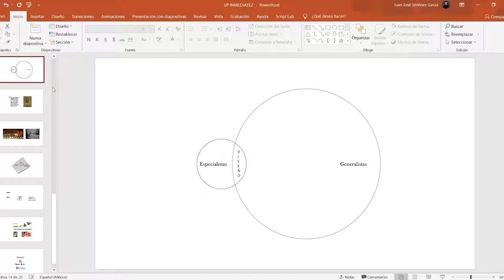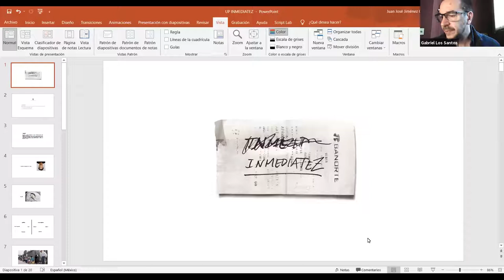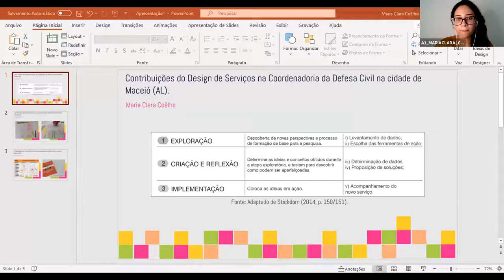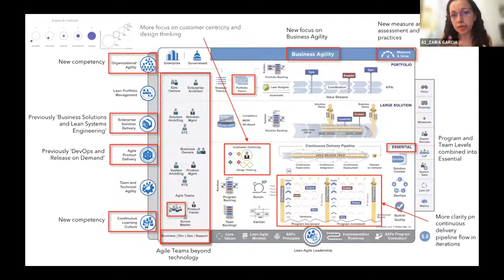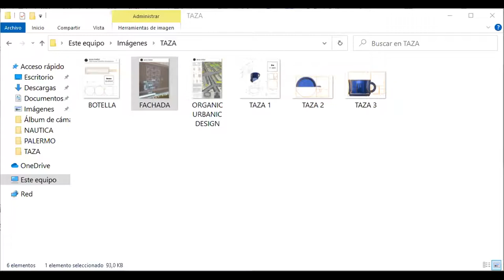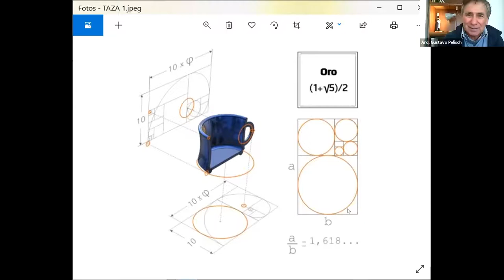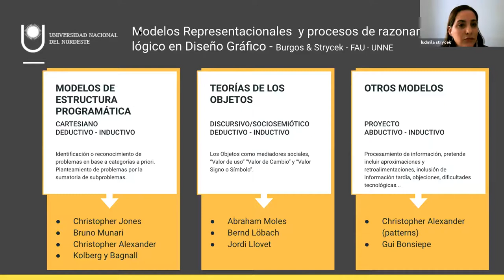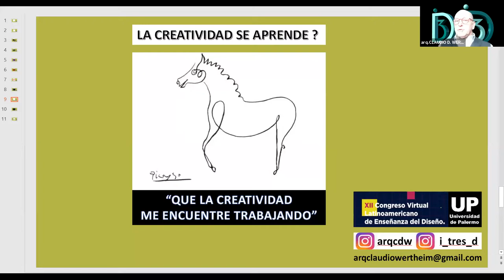Metodologías de Diseño (A06) | Congreso (Virtual) Lat. de Enseñanza del Diseño 2021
■ Coordina: Gabriel Los Santos

■ Expositores:

- Jesús Alonso | Juan José Jiménez Garza [Diseñador de Interiores en S4 - México]

- Marizela Alpaca-Chavez [Universidad Nacional de San Agustín de Arequipa - Perú]

- Ibar Federico Anderson [Universidad Nacional de La plata - Argentina]

- Florence Chechi [Universidade Federal do Rio Grande do Sul - Brasil]

- Maria Clara Coêlho [Instituto Federal de Alagoas - Campus Maceió - Brasil]

- Zaira Amanda García González [BBVA - México]

- Mauricio Mantilla [IAVQ - Ecuador]

- Gustavo Pelisch [Docente - Argentina]

- Ximena Marcela Romero Baldivieso [Usfx - Bolivia]

- Matilde Rosello [Universidad Católica del Uruguay - Uruguay]

- Ludmila Maia Strycek | Carlos Eduardo Burgos [Facultad de Arquitectura y Urbanismo, de la Universidad Nacional del Nordeste- Argentina]

- Claudio Wertheim [arq+CDW - Argentina]

El Congreso es convocado por el Foro de Escuelas de Diseño, única red formal y de intercambio académico que reúne a más de 360 instituciones de Iberoamérica, y cuenta con el respaldo de un Comité Académico (integrado por miembros del Foro). Su organización constituye la consolidación alcanzada en Latinoamérica por las instituciones educativas adherentes que actúan en el campo del Diseño.

El evento organizado por la Facultad de Diseño y Comunicación de la Universidad de Palermo tiene como finalidad compartir experiencias, planificar acciones conjuntas, plantear temáticas relevantes y concretar proyectos académicos e institucionales destinados a enriquecer la formación de los diseñadores del continente e impactar favorablemente en la calidad del ejercicio profesional de todas las áreas del Diseño y la Comunicación.